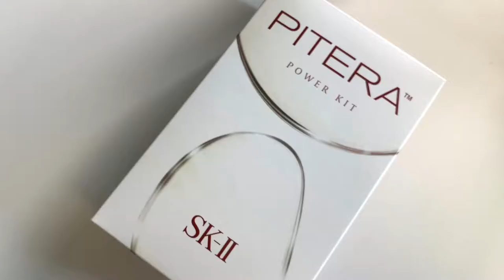【SK2のスキンケア最強説！】新しくなったSK-IIをライン使いしてみた！スキンパワーシリーズが凄い！【購入品紹介】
【SK2のスキンケア紹介】
新しくなったSK-IIをライン使いしてみようと大量購入！新しく生まれ変わったスキンパワーシリーズが凄い！
最近、様々なブランドのスキンケアシリーズを冒険していたらお肌が荒れてしまった...やっぱりSK2最強説！！！

【SK2を愛用して数年。その他、SKⅡのライン使い動画はこちら】